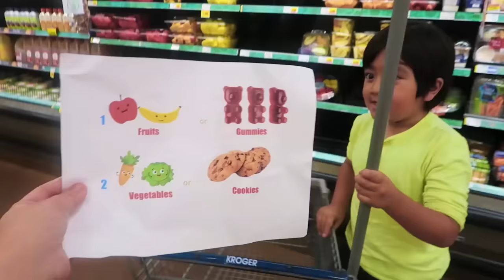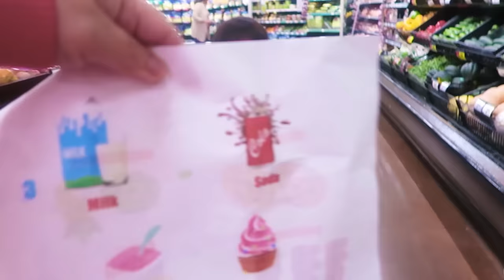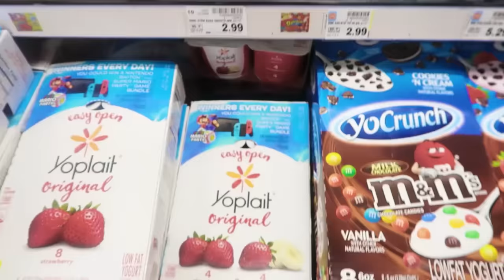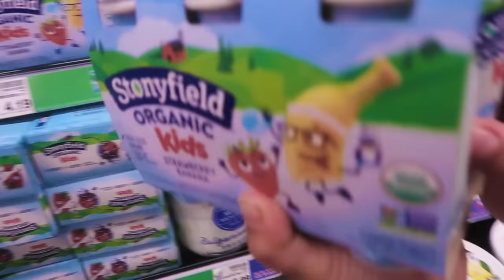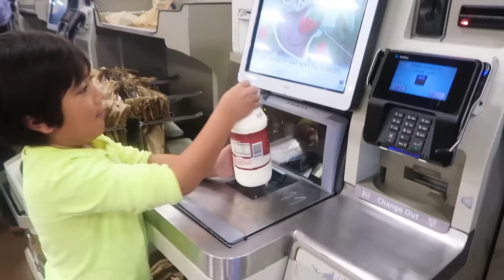Ryan's Pretend Play Grocery shopping! One hr kids video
Ryan's Pretend Play Grocery shopping! One hour kids video with Ryan's World!